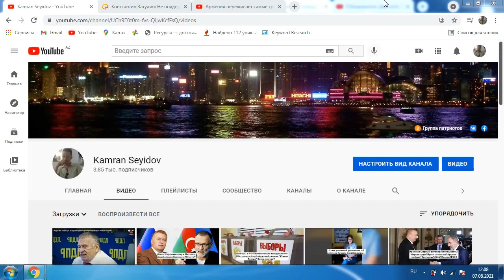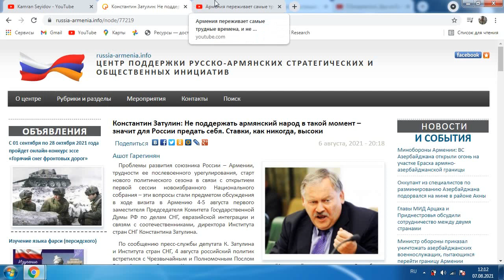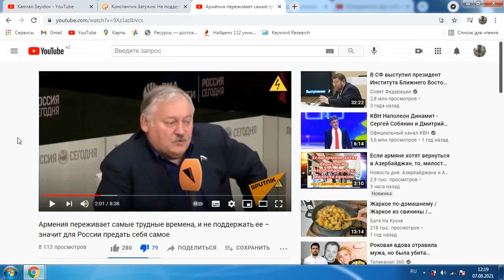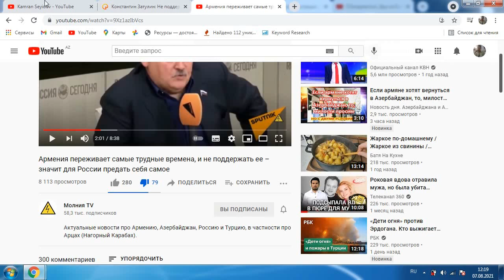Константина Затулина надо выбирать не от города Сочи а от Армении в Гос Думу РФ-Кто за?Исправлена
Извиняюсь за причененные не удобства в связи с проблемами в видео -ссылка:
Проблемы со звукам исправлены.